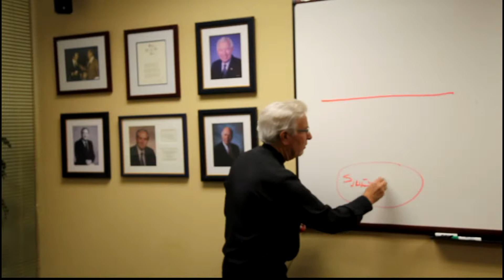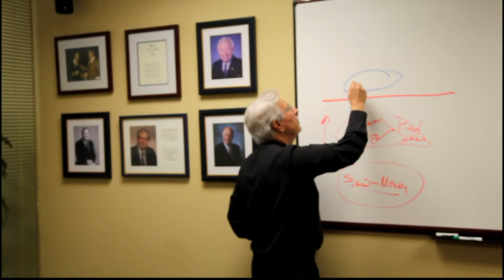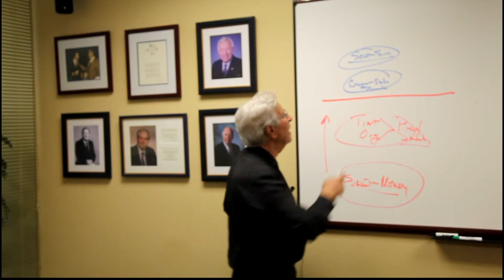Dr. Schuster Introduces The Schuster Management Model